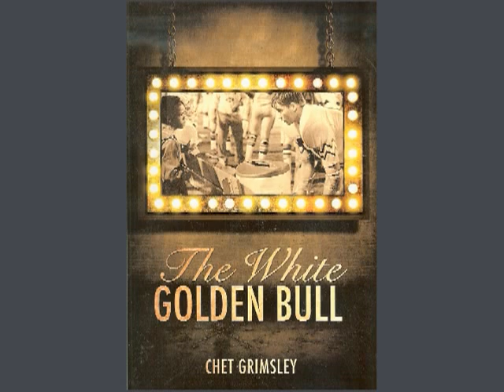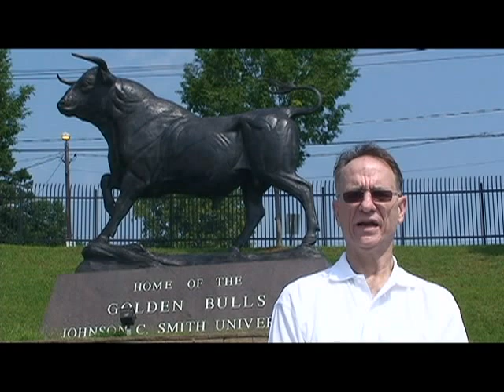The White Golden Bull ~ Chet Grimsley